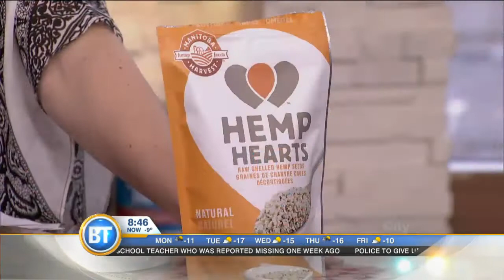Celebrating some of Canada's best food products Breakfast Television Toronto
Great ideas for Omega Crunch Flax